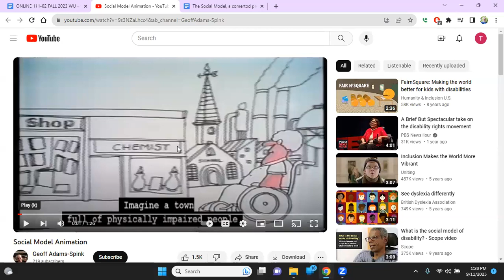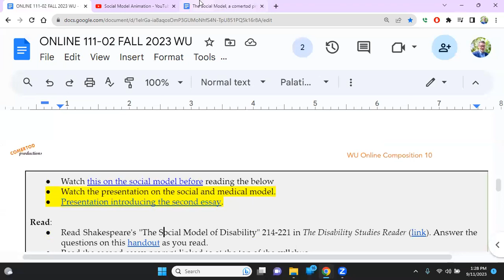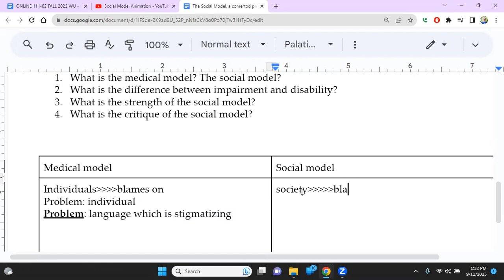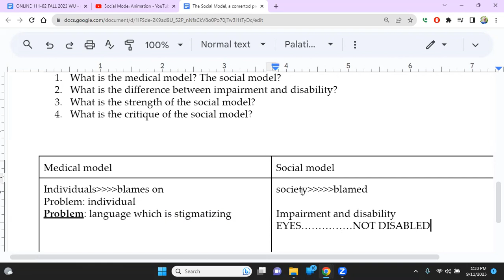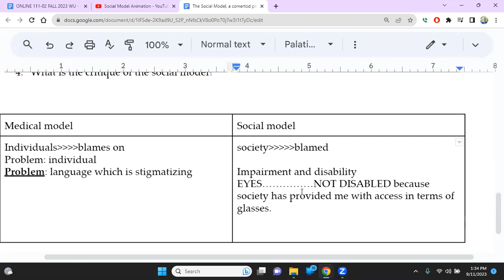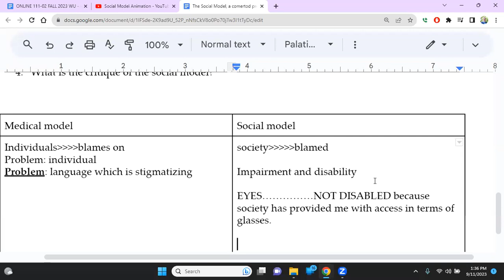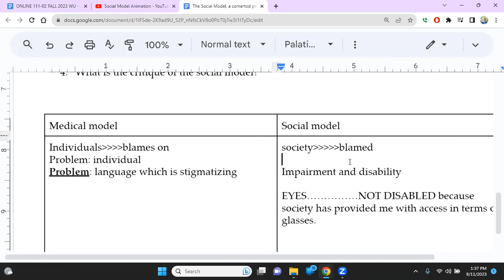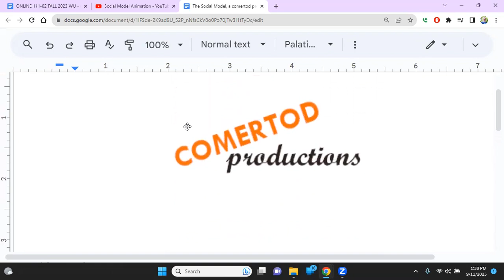The Social Model Versus the Medical Model